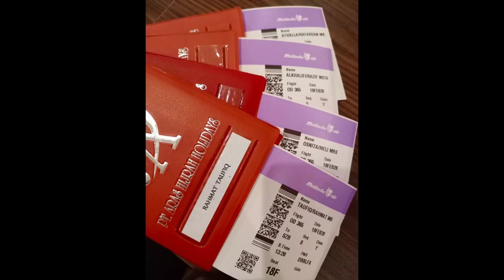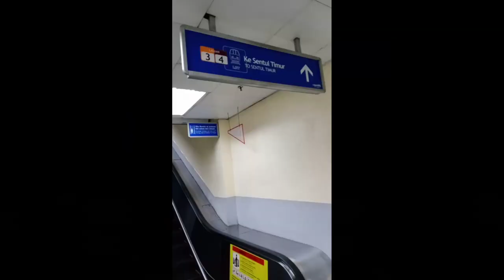ZIFDAN Trip Kuala Lumpur (KL) 19-21 Feb 2020 Keluarga Rahmat Taufiq SH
ZIFDAN MALALA